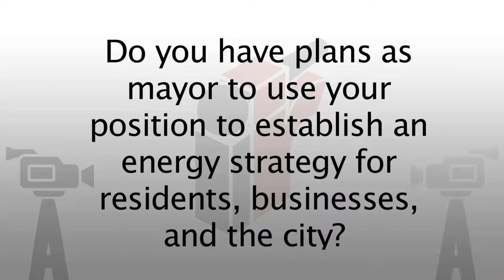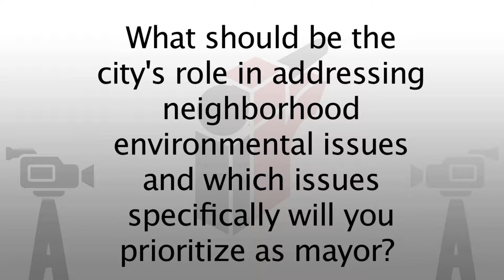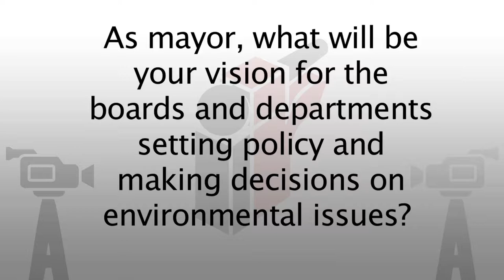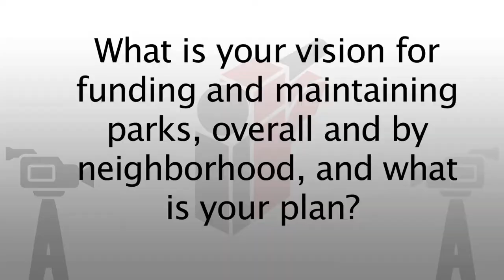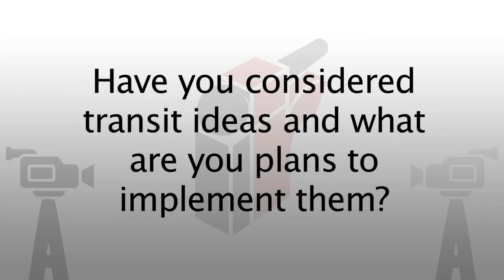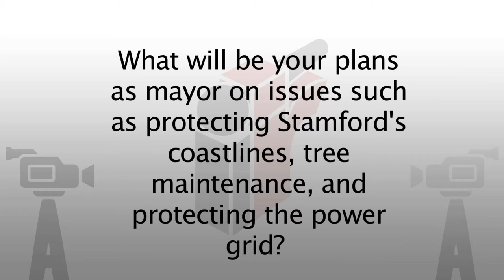Mayoral Candidates Debate on Environment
Stamford's four mayoral candidates; Michael Fedele, David Martin, Kathleen Murphy, and John Zito; took part in a debate about environmental issues at UCONN Stamford Wednesday night. Soundwaters hosted the debate and Leigh Shemitz, Executive Director at Soundwaters, was the moderator. Below are the eight questions the candidates were asked.
Start:
*Do you have plans as mayor to use your position to establish an energy strategy for residents, businesses, and the city?
2 minutes, 30 seconds:
*What should be the city's role in addressing neighborhood environmental issues and which issues specifically will you prioritize as mayor?
7 minutes, 19 seconds:
*As mayor, what will be your vision for the boards and departments setting policy and making decisions on environmental issues?
11 minutes, 58 seconds:
*What is your vision for Stamford's waterfront?
16 minutes, 33 seconds:
*What is your vision for funding and maintaining parks, overall and by neighborhood, and what is your plan?
20 minutes, 44 seconds:
*What specific actions would you take to promote environmental education and environmental initiatives among the youth in Stamford?
24 minutes, 9 seconds
*Have you considered transit ideas and what are you plans to implement them?
29 minutes, 4 seconds:
*What will be your plans as mayor on issues such as protecting Stamford's coastlines, tree maintenance, and protecting the power grid?